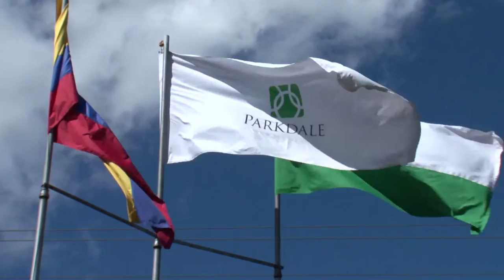Produccion De Video Empresa ColHilados Medellin acciontv Proceso de Hilo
Somos una agencia experta en la realización de Comerciales, videos corporativos, institucionales, documentales, campañas web, publicidad, testimonios de clientes, científicos, Videos didácticos, motivacionales y musicales, tomas aéreas desde Dron en 4K, realizamos doblajes de películas, Voice Over, Lip - Sync y Subtitulación. Realización de videos y fotografías 360 grados.